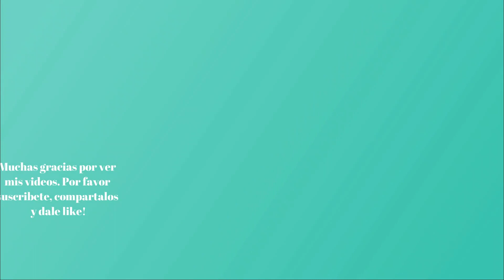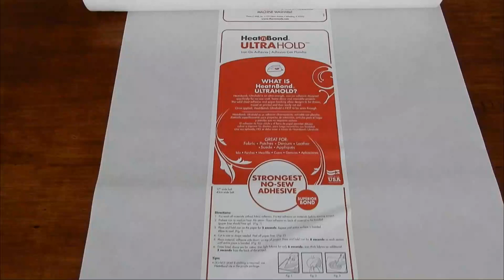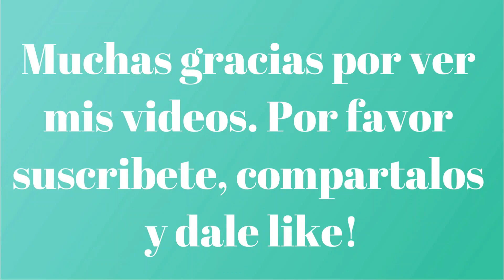NEGOCIO 100% RENTABLE-Como Hacer Individuales de Navidad y Caminos de Mesa Facil-Haga y Venda-DIY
HOLA AMIGOS
Sabias que venden lindas  telas con motivos de navidad ,para hacer individuales y caminos de mesa .
AQUI te comparto una idea
Haga para decorar tu casa y venda a tus familiares y amigos
Excente oportunidad para hacer dinero extra